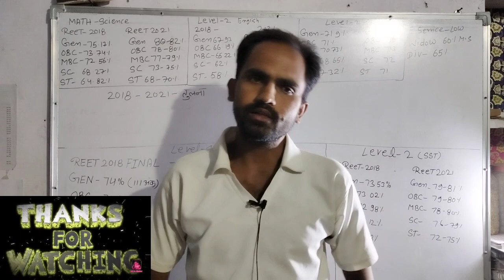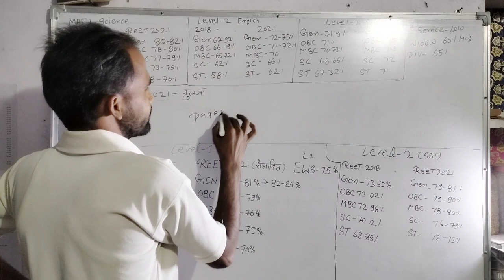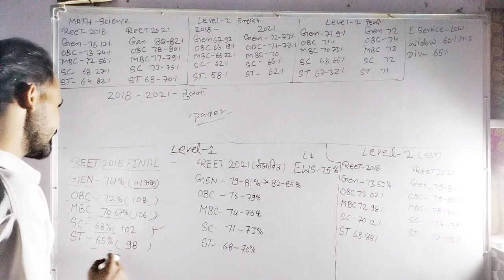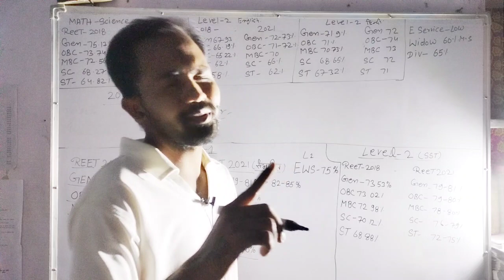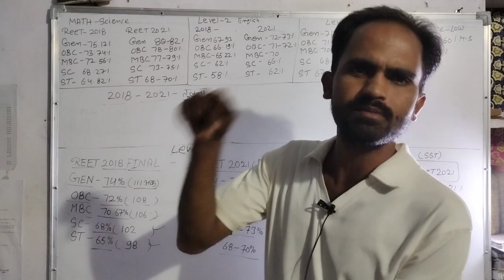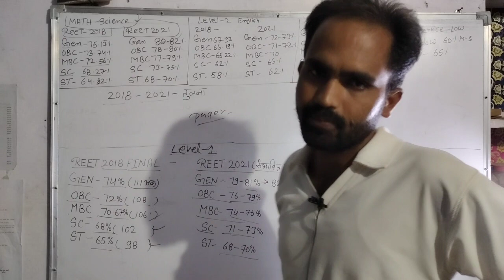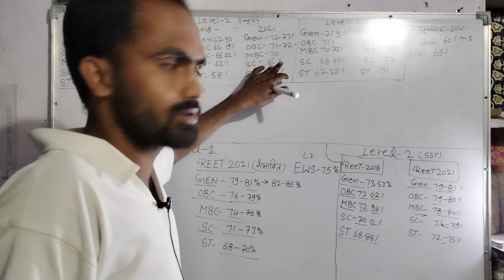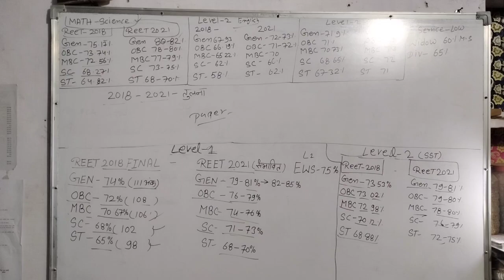Reet Cut Off 2021 | Reet Cut Off RBSE | Official Cut Off | Latest Update for Reet by USSO DEAR SIR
प्रिय विद्यार्थियों, ussodearsir# compititionexams#
अब राजस्थान की किसी भी प्रतियोगी परीक्षा की तैयारी राजस्थान के सबसे अच्छे शिक्षक श्री umashankar Sharma व उनकी टीम के साथ करने के लिए हमारे साथ जुड़े।
राजस्थान की सभी प्रतियोगी परीक्षा जैसे :- school siksha all of board
#.RAS Pre
#.RAS Mains
#.Patwar
#.Sub Inspector
#.Rajasthan Police
#.Rajasthan High Court Group - D & LDC
#.Gram  Sachiv
#.Pashudhan sahayak
#.Delhi Police
#.Defence  Exam
#.Airforce  / Navy Group X / Y
#.SSC GD
इस प्रकार बहुत सारे प्रतियोगी परीक्षाओं की तैयारी और सबसे अच्छी अध्ययन सामग्री बिलकुल फ्री टेलीग्राम umashankarsharmaofficial